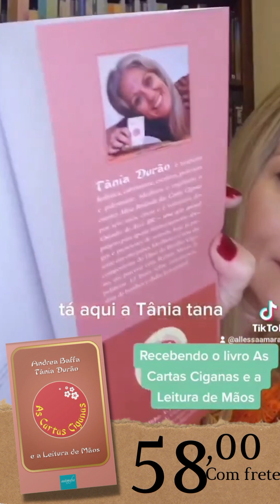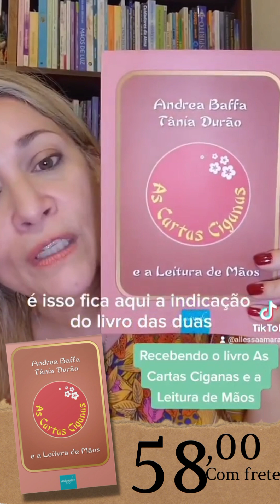Unboxing feito pela querida Alessa Amaral, do livro AS CARTAS CIGANAS E A LEITURA DE MÃOS.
O livro AS CARTAS CIGANAS E A LEITURA DE MÃOS tem uma abordagem inédita e pioneira, que combina a simbologia da leitura de mãos com a leitura de cartas, revelando uma maneira nova de aprender, ou de fixar, as duas linguagens. Um trabalho primoroso, muito ilustrado, e indispensável para qq cartomante. Um grande orgulho, e um sonho realizado, de escrever um livro em parceria com a amada Tânia Durão do canal @AsCartasCiganasTD
Essa preciosidade custa R$58, com frete incluído para todo o Brasil. Garanta o seu exemplar 😉